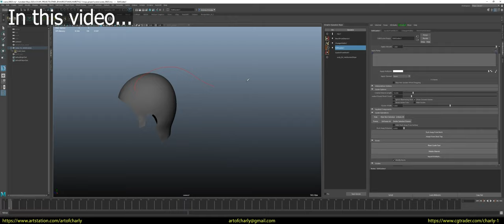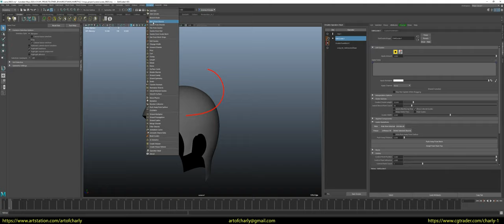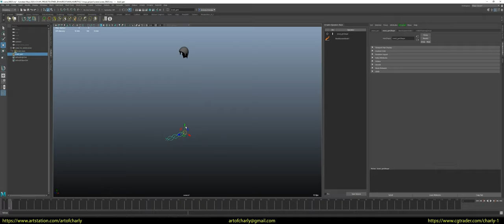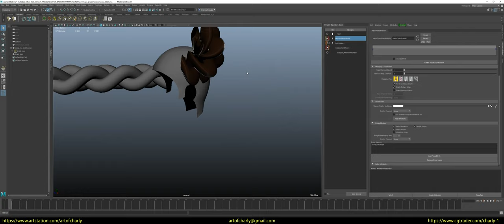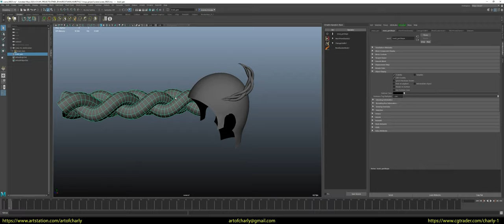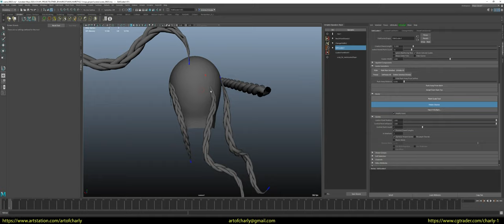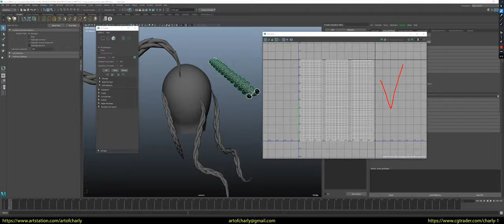Ornatrix Features #1 - Creating braids with MeshFromStrands/BraidTool(Maya)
In this video - I show an interesting workflow about creating braids with the help of modifiers MeshFromStrands and BraidTool - in Ornatrix Maya.

With its help - you can create procedural braids and draw them on the surface, at the same time - they will already have a UV and if you want you can convert to real hair or haircards.

CONTENT:

0:00 - What's coming up in this video?
1:17 - Doing ResetXform and deleting the history for the scalp so everything works without any issues.
1:24 - Drawing the first guide with "DrawStrandTool"
1:30 - Removing unnecessary modifiers
1:39 - Comb the guide in the right direction
1:45 - Add "MeshFromStrands" to bind the proxy of the future braid to it.
1:57 - Create a parametric braid from the Ornatrix menu.
2:07 - Place it in any part of the scene. I usually put it next to the head for convenience.
2:17 - Add "MeshFromStrands" to turn the braid into a Mesh, which you can add as a proxy to any Ornatrix object.
2:19 - Be sure to choose to generate cylinders rather than planes, and adjust the number of sides you want.
2:30 - Add "ChangeWidth" modifier for convenient proxy thickness adjustment
2:46 - Import this proxy into the main object and create a UV unwrap.
3:21 - Add "ChangeWidth" to the main object to control the thickness of the base and end of the braid
3:37 - Rotate the braid as needed.
3:44 - Proceed to adjust the shape.
4:00 - If necessary, adjust the number of knots.
4:11 - Here I demonstrate that the braid can be combed in any direction - using standard tools.
4:37 - Using the "DrawStrandTool" you can draw new braids.

There you can chat, ask questions, etc. This is an alternative to what was in Discord (before the removal).